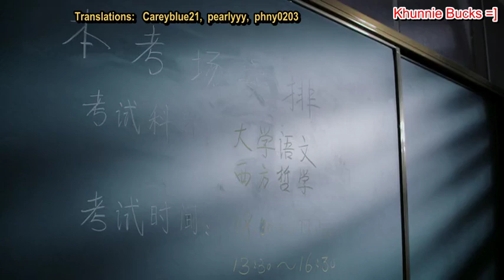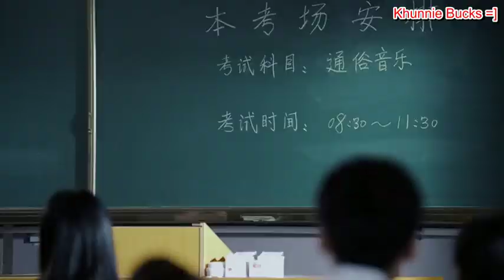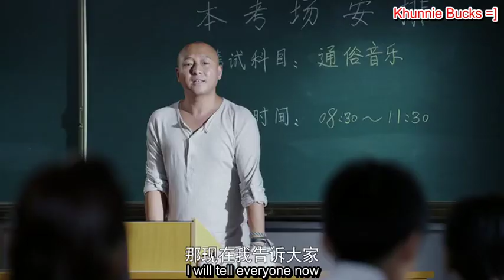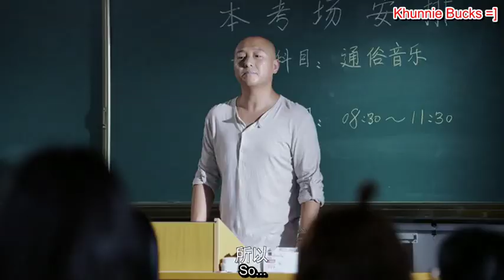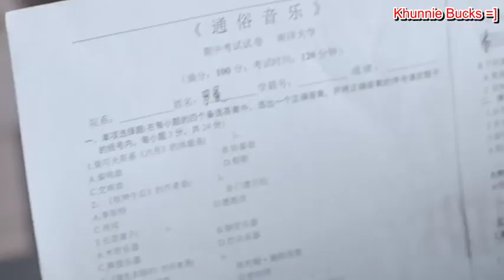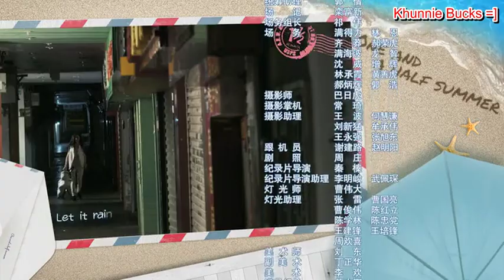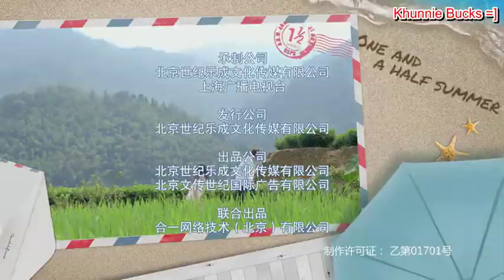[ENG] One and A Half Summer (TV version) EP08 3/3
subbed, timed, encoded by Khunniebucks Team
[Careyblue21, pearlyyy, phny0203, pearlyyy, naenae, Criseverjc, Leah]